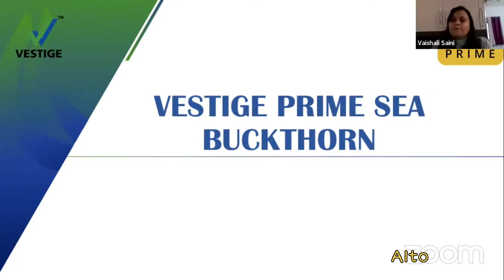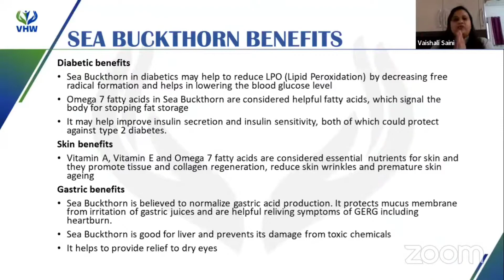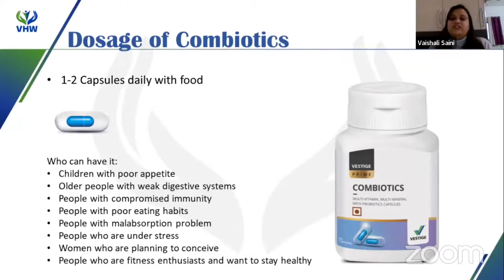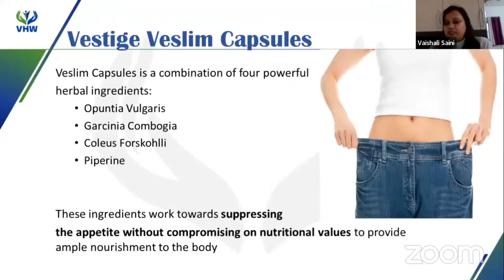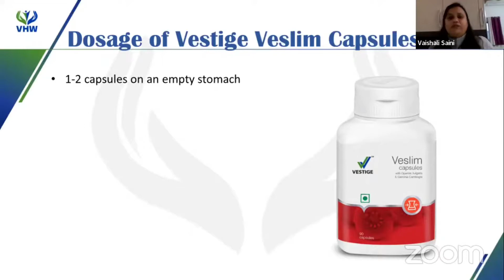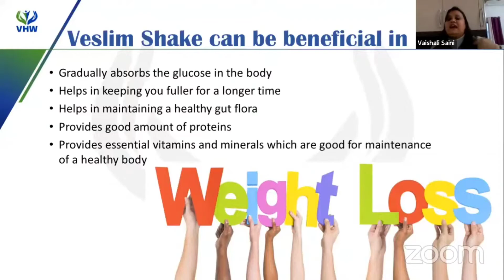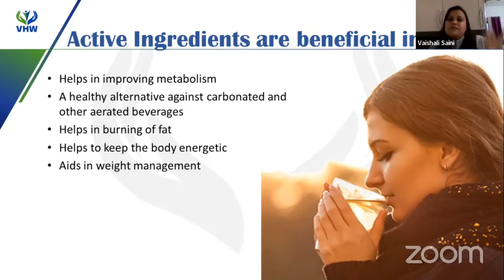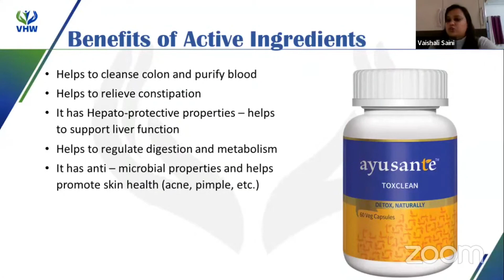Vestige Workshop Health Training Program, Health And Nutrition Expect Dr. Vaishali Bali Ma'am